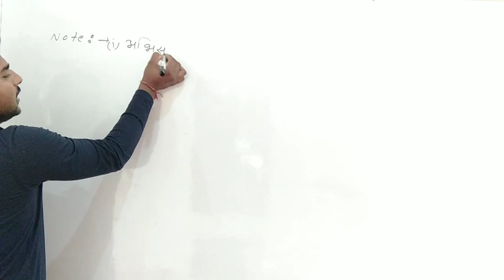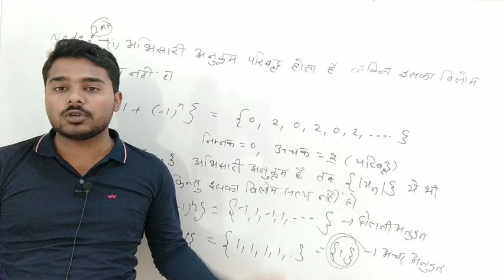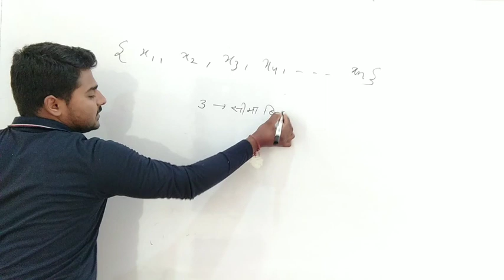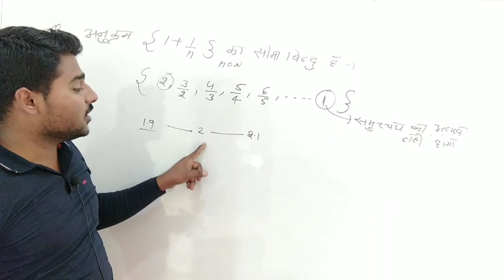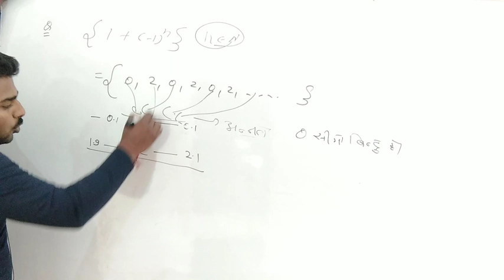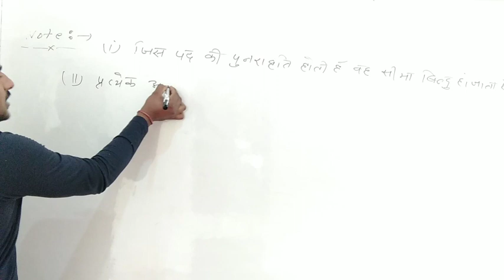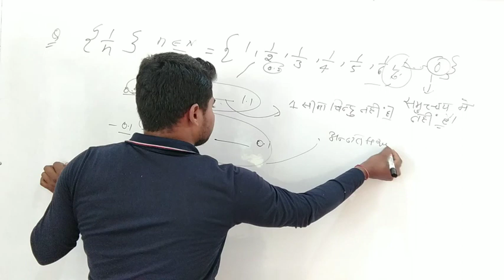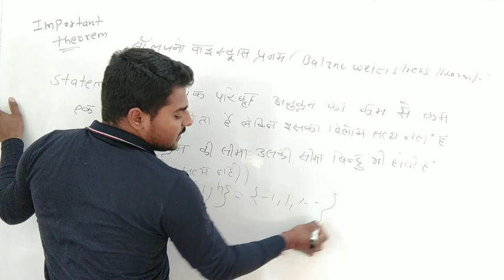Real Analysis For 2nd Grade | Rpsc 2nd Grade Maths Online Classes | Real Analysis Bsc 3rd Year